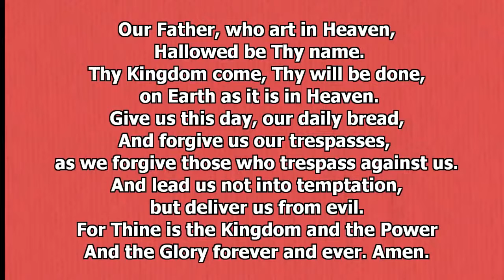2021-10-31 Pastors Prohl and Weidler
Grace Alone, Faith Alone & Scripture Alone
Sermon From Faith Lutheran Church, Geneva IL
1745 Kaneville Road